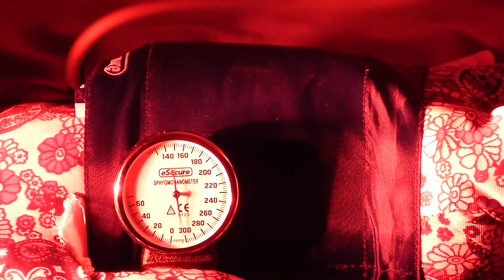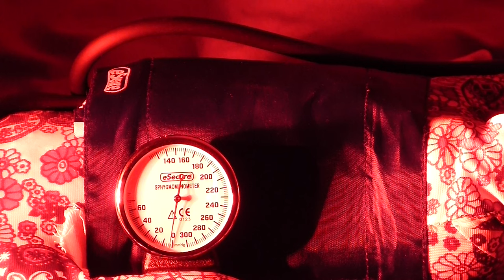Einmal Blutdruckmessen BITTE!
Die Blutdruckmanschette darf nicht zu stark aufgepumt werden, weil sonst der Aufblasballon platzt und die Arteriem beim Lebenwesen beim zu strengem Zerdrücken reissen können. Für den Fall, dass dieses Verletzungen erheblich sind, wird sich in der Continuität der Arterien ein größerer Thrombus bilden.